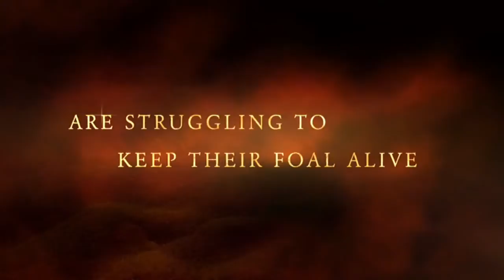The Quest for Nickel | Trailer #1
Nickel is lost! Will he be found?!